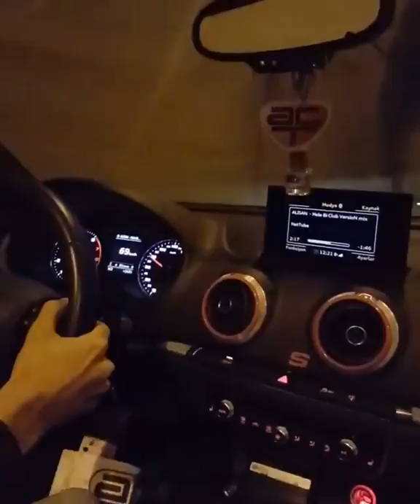Audi Power - Audi S3 exhaust sound in tunnel 💙👊👌🏻 Part 1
By Audi Power

"Tous les droits sont détenus par l'auteur : Audi Power,